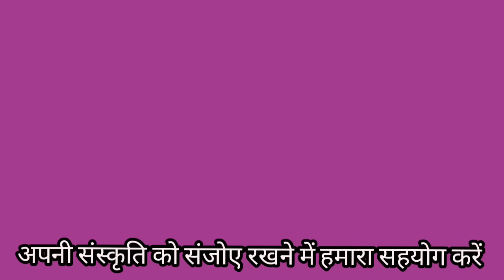सांवरा रंग स्यूं तो रंग मिल जाय,गुणा गी जोड़ी नाहीं मिले(809)सुंदर भजन/सरोज चौधरी के भजन और लोकगीत।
सांवरा रंग स्यूं तो रंग मिल जाय, गुणा गी जोड़ी नाहीं मिले।

श्री कृष्ण का सुंदर भजन।

कबीर जी का सुंदर भजन।